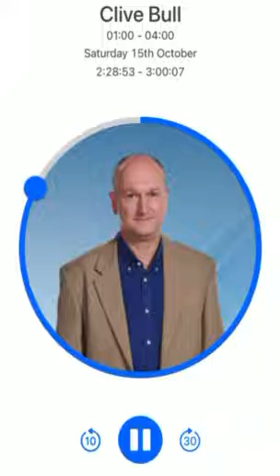LBC Radio - Clive Bull & Andrew Montlake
Radio interview with Clive Bull featuring Andrew Montlake